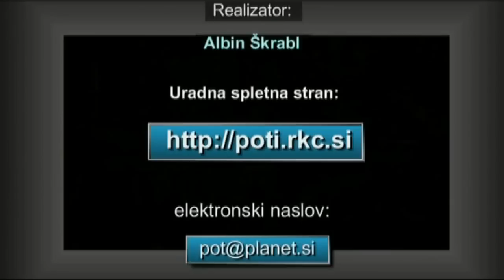Jezusov duhovnik Janez Zaletel